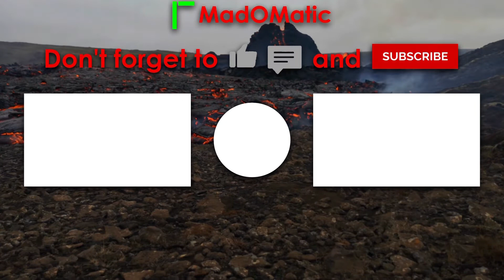Mortal Kombat X Towers Episode 18 - Scorpion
From the land of fire to the path of fights! Let Scorpion play with Fire and amaze you with Fire power!

0:00 Intro
0:31 Stage 1
2:19 Stage 2
4:24 Stage 3
6:02 Stage 4
8:18 Stage 5
11:13 Stage 6
13:36 Stage 7
15:25 Stage 8
17:37 Stage 9
20:00 Stage 10
23:52 Outro